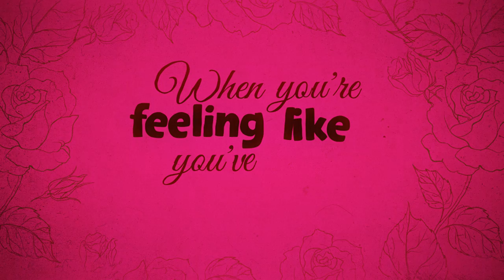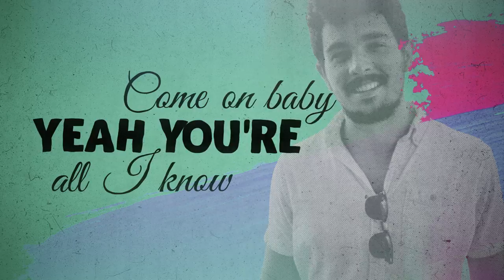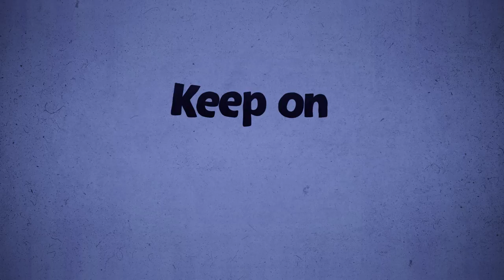Summer Rose - Sean Hassard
Official Lyric video for Sean Hassard's single Summer Rose. Available everywhere

Songwriter: Sean Hassard
Music Production: Connor Seidel
Mastering: Richard Addison
Lyrics:

Can't believe you never knew a man like me
Would be waiting here for his bride to be
Taking your sweet time like any other day
The bittersweet surprise of the summer rain

Catching glances from across the room
Must've been at the end of June
How'd you fall for such a fool
I'll never know and nor will you

When you're feeling like you've had enough
All it takes is a little love
Come on baby, yeah you're all I know
My summer rose

Star spangled eyes I ever saw
Shot me down with your pistol draw
Got curves like shapes I've never seen
You pulled me in like a tractor beam

My summer rose

Baby
Yeah you're driving me crazy
And I must say that lately
Yeah you're all I know
My summer rose

No no baby
My summer rose

Woah